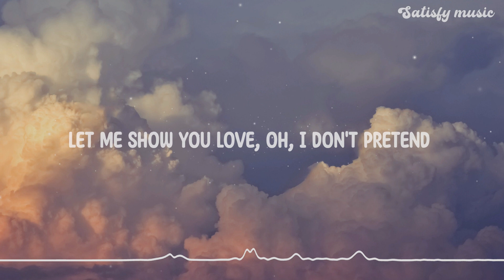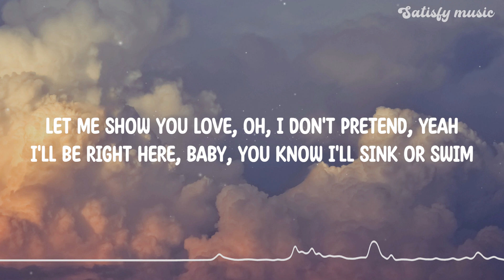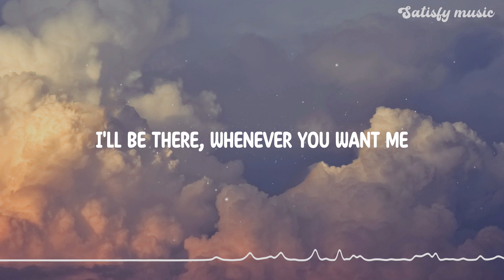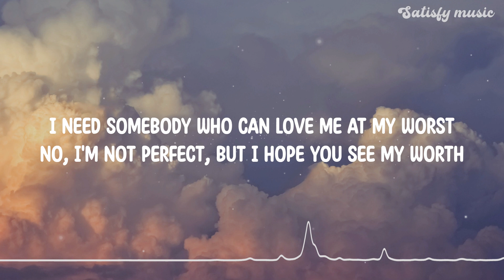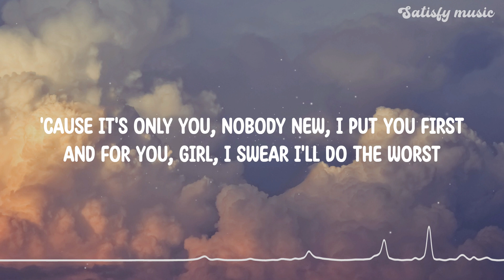At My Worst (Lyrics) - Pink Sweat$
🎧 At My Worst (Lyrics) | Pink Sweat$ | Satisfy Music Official

© Bản quyền thuộc về Satisfy Music Official
© Copyright by Satisfy Music Official ☞ Do not Reup